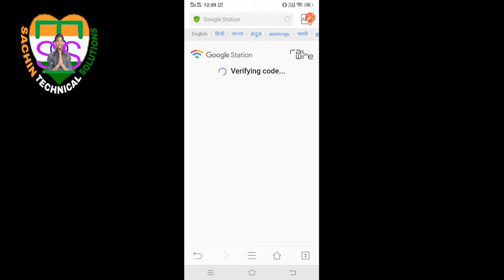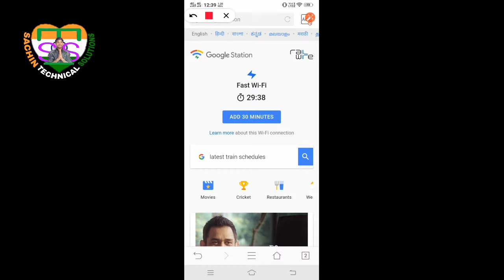HOW TO CONNECT INDIAN RAILWAYS STATION FREE WI-FI / HINDI ME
Sachin technical solutions
Support me...
Following in facebook.
Sachin technical solutions

Following in instagram.
@Sachin technical solutions